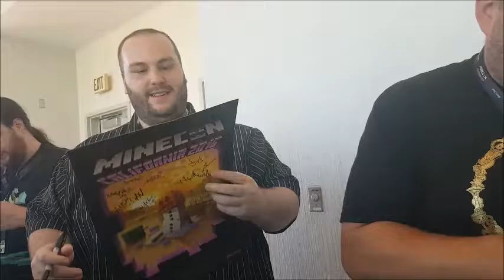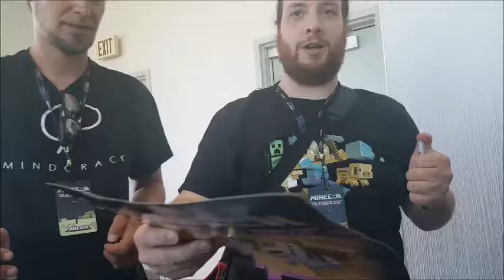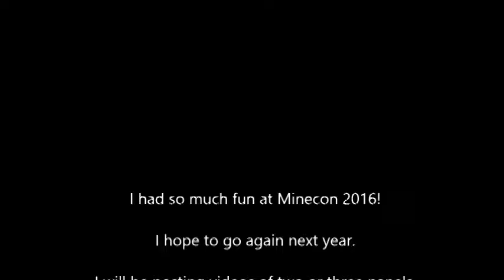Minecon 2016: Youtubers!